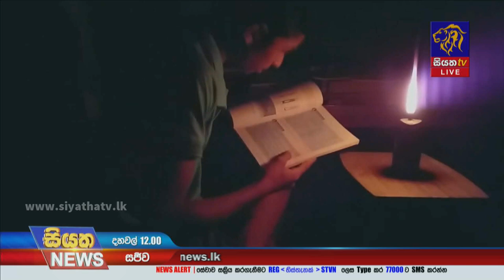අදත් පැය 5ක් විදුලිය කැපේ | Siyatha News